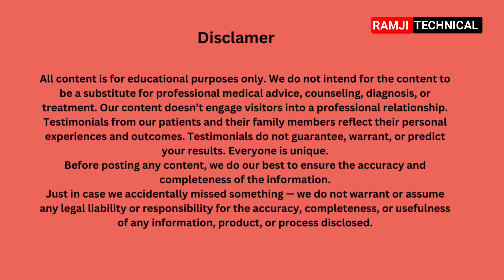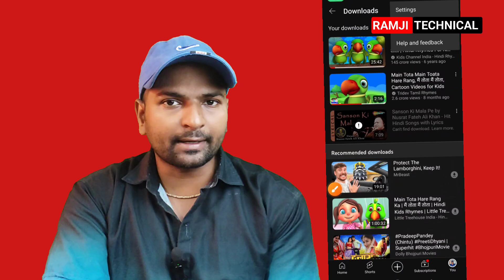YouTube Videos फोन में डाउनलोड क्यों? नहीं होता 🔥 How to download youtube video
YouTube video download karne se kyo rokta hai ..

आप बिना यूटयूब प्रीमियम के Youtube se video gallery me download nahi kar skte janiye क्यों???